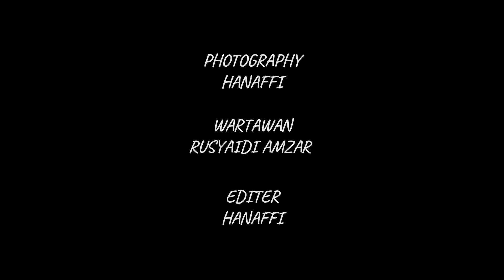EPISOD 100 : SOI ( Madam Zariha...TMS is proud of you) Part 3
Student On Ice (  SOI ) program 2018- Guru. Madam Zariha telah terpilih dalam kalangan guru untuk mewakili Malaysia ke Program SOI selama 2 minggu.